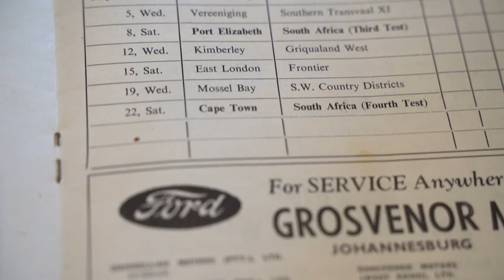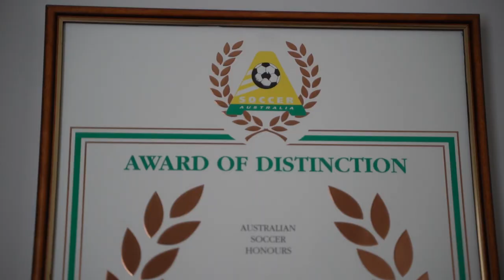Kevin O'Neill: Our Oldest Living Socceroo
At 96 years of age, Kevin O'Neill is our oldest living Socceroo 🇦🇺

Having debuted as cap #113 back in 1950, his proud memories of growing up in football-mad Cessnock and representing Australia on the world stage remain as sharp as ever.